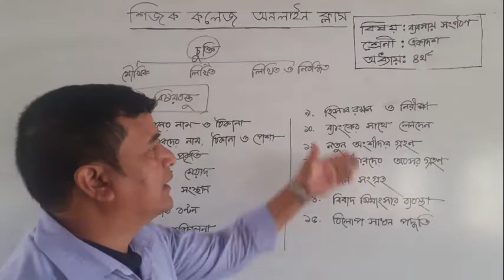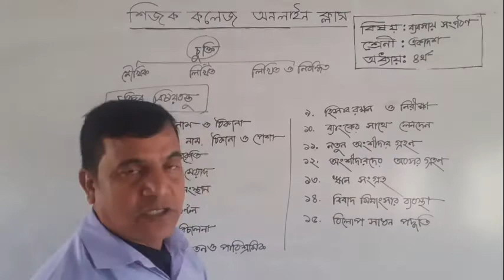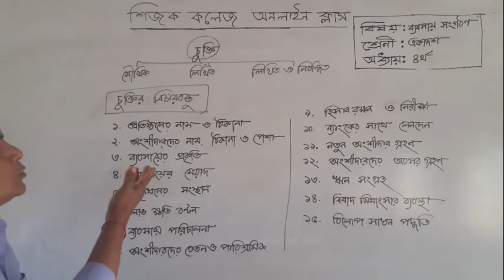ব্যবসায় সংগঠন ও ব্যবস্থাপনা